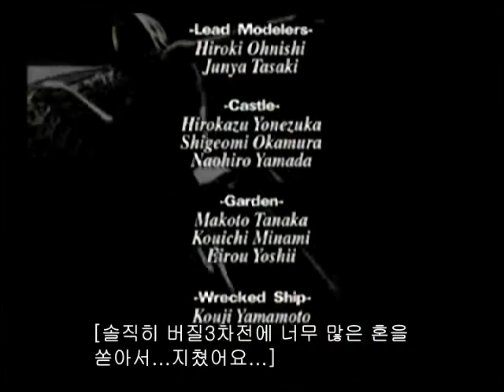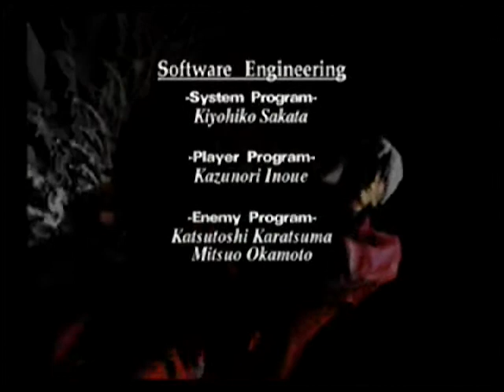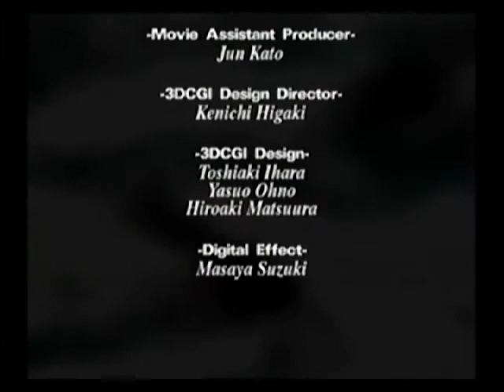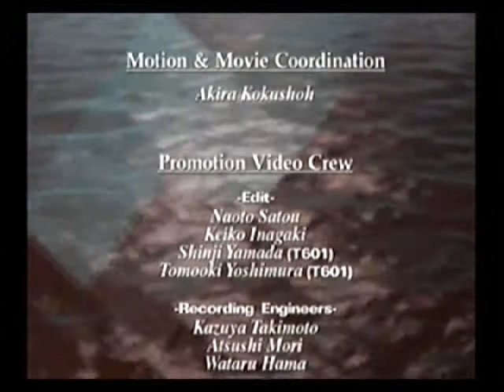Devil May Cry(DMD) ending